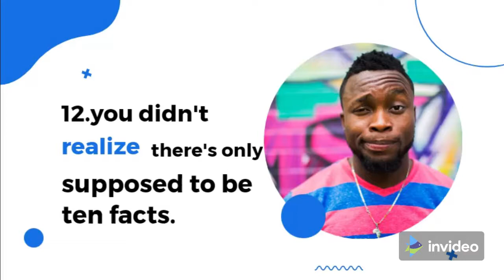Did you know I can talk about you ? (really you ?!!!)fact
Did you know I can talk about you ?Do not accept ?!!!
please see this video and say how many percent of this video is related to you ? please be honest